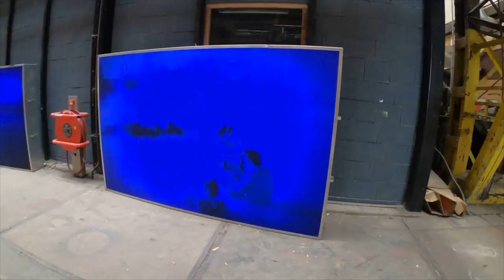NDSM Werft Amsterdam | AMAZING STREET ART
Amazing street art at NDSM Docklands Amsterdam! The crazy graffiti, factory, the industrial setting and the old shipyard in Amsterdam Noord!

The place is a must if you're in Amsterdam. There are cultural events and live music which makes the location look insane. It's on a river and there's a dope bar in front. There's an end of the world vibe to it which makes it cool. Walk around to see hidden graffiti and houses but make sure you go inside the shipyard factory - it's a crazy place. If you have to shoot a video or just want to visit, go it's insane.